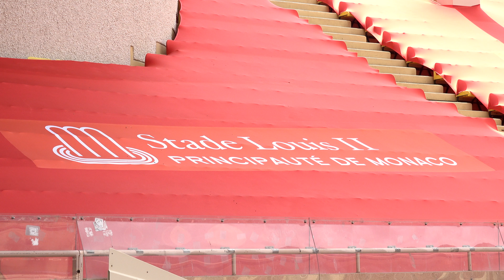HSH Prince Albert and Seb Coe at the air quality monitoring device installation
HSH Prince Albert II of Monaco and IAAF President Seb Coe attend the IAAF air quality monitoring device installation